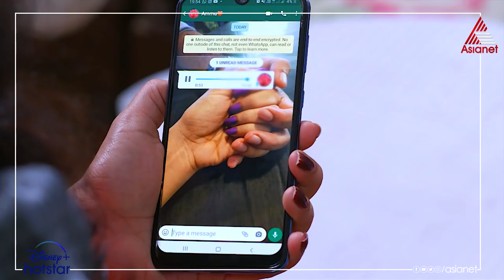ഒരുവശത്ത് അമ്മുവിൻറെ കരച്ചിൽ.. മറുവശത്ത് വയ്യാത്ത ലക്ഷ്മിയമ്മ.. അപർണ്ണ ആരുടെ വിളി കേൾക്കും?